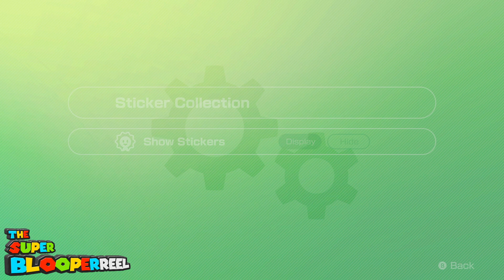Just a lil *Mario Party (*Mario not included) - Mario Party Superstars